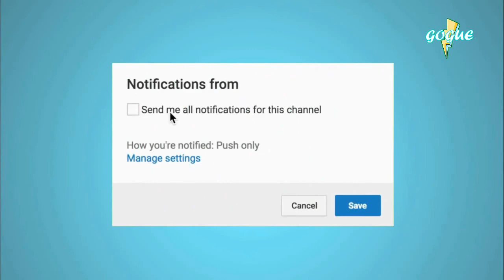مغامرات نور ستارز مع زميلها الجديد بالمدرسة - نارين بيوتي بالمالديف _ Gogue TV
سلسلة gogue_travel رح تسافر بكم و معكم لرحلات و سفرات اليوتيوبرز العرب لتعرفوا وين متواجد و شو عم يعمل اليوتيوبر المفضل عندكم
اليوم :
مغامرات نور ستارز مع زميلها الجديد بالمدرسة بلوس انجلس
ليلى مراد بكندا لاخد اجازة مريحة
منودي اوسم و توبز و عبد الله النعيمي و معاد باندونيسيا
نارين بيوتي بالمالديف
اسوارة رجعت عبيتها بدبي بعد سفرة طويلة لعدة بلدان
صفا باسطنبول

جميع الحقوق محفوظة لدا قناة غوغ